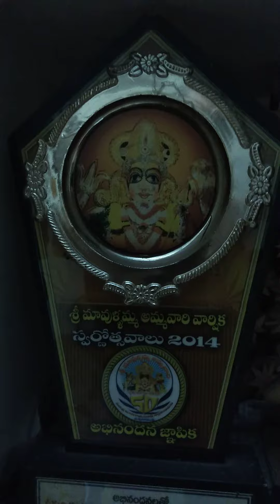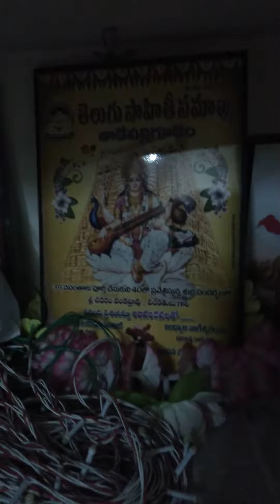23 September 2022